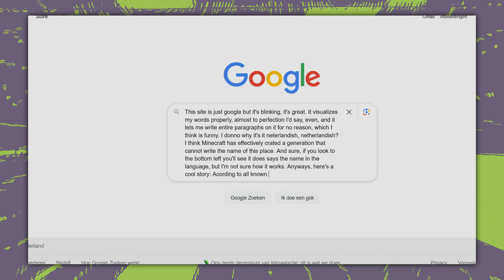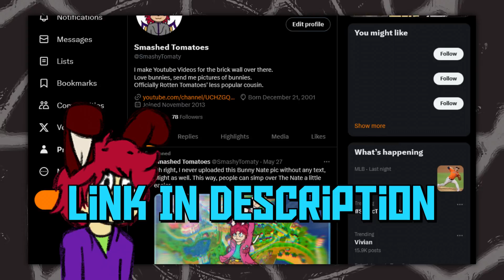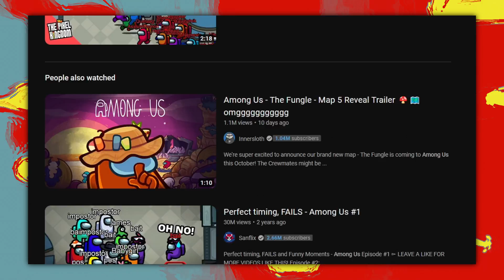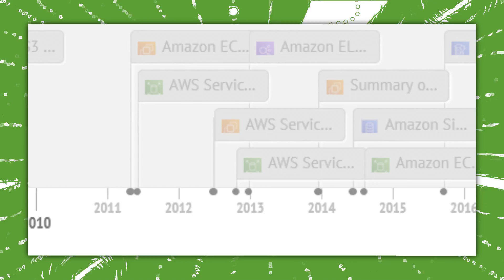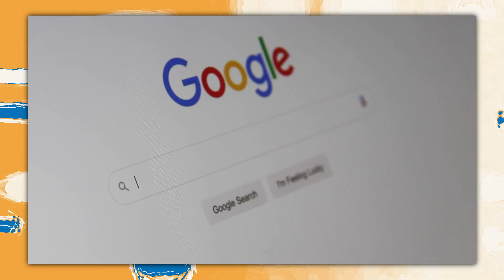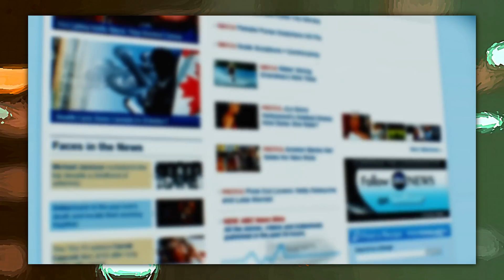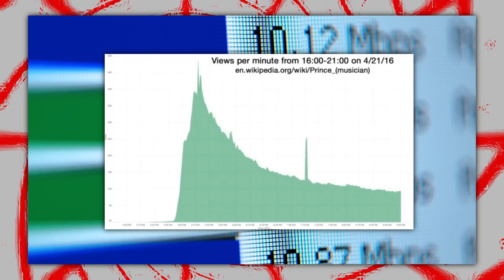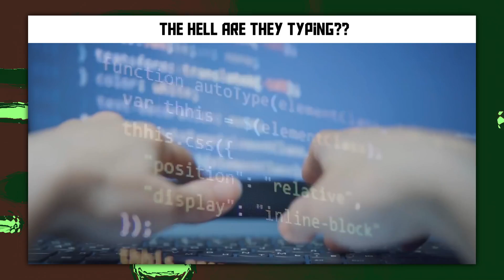People who ACTUALLY Broke The Internet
Guys please, the Crowdstrike fall happened after I put out this video X3
Breaking the internet is a common phrase online, and I don't like it, it makes grrr and hmp. Nothing that people say broke the internet did!! Unless? What has ACTUALLY broken the internet? I got curious, so I looked up the biggest things that have broken the internet in Reality and Fiction!

Talking about Broken things, my back has taken a serious hit.
[Chapters]
[00:00] "Breaking the Internet"
[00:37] Phrase Origins (and butts)
[01:19] Anime Breaking the Internet
[02:32] Fiction Breaking the Internet
[03:16] Jen Barber Broke The Internet
[04:07] Ralph Broke The Internet...
[04:59] Among Us Maybe?
[06:09] Amazon Employee broke the internet
[07:13] The Morris Worm ACTUALLY Broke The Internet
[08:34] Michael Jackson ACTUALLY Broke the Internet
[09:42] The Sun will Kill the Internet
[10:29] The Media Killed the Internet